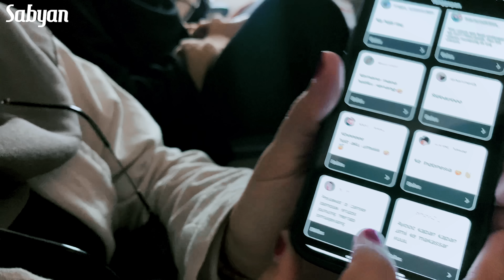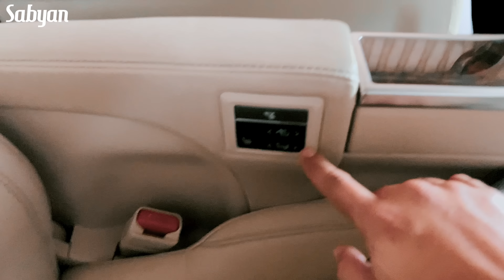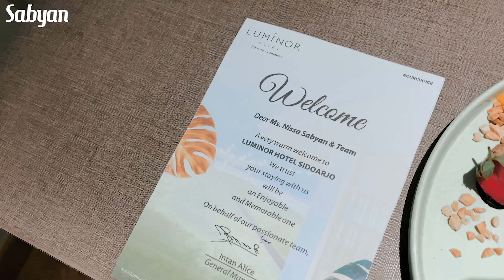NISSA ASIK DENGAN DUNIANYA SENDIRI‼️ PESANTREN BUMI SHOLAWAT, SIDOARJO